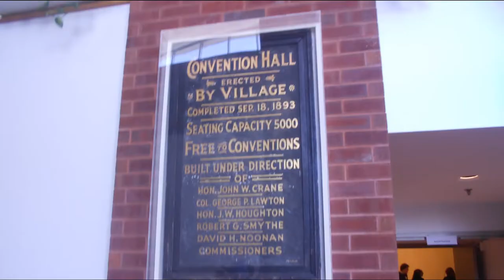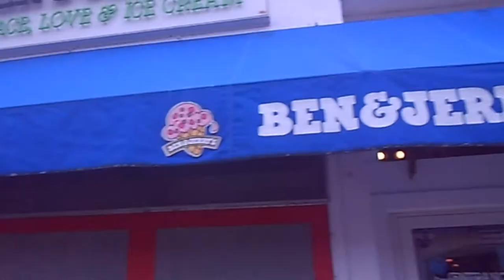Olympics of the Visual Arts 2013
Hebrew Academy competed in the OVA competition this year and placed second. Here is a little snippet of that day.
Keep Reading

Politely Comment